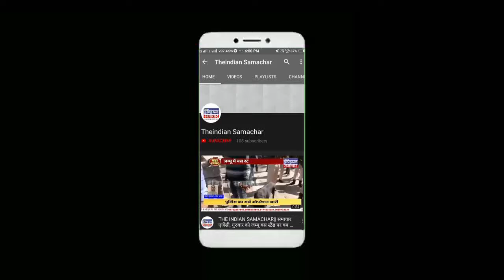THE INDIAN SAMACHAR|| ElectionWithBSTV || Mayawati नें PM Modi पर जमकर हमला बोला